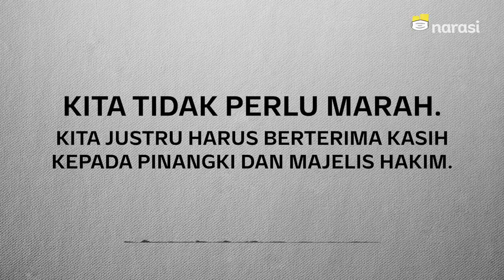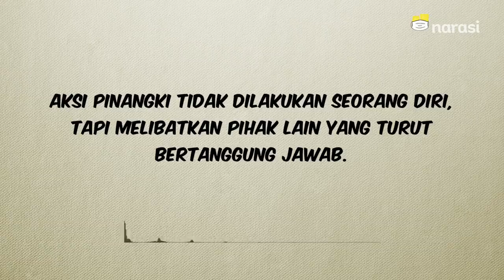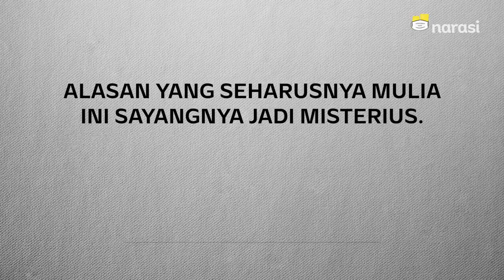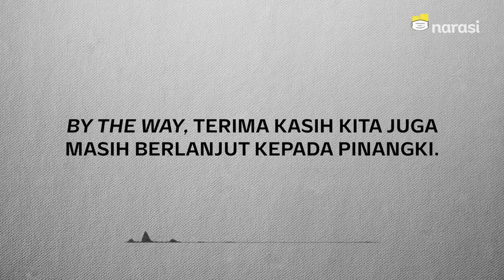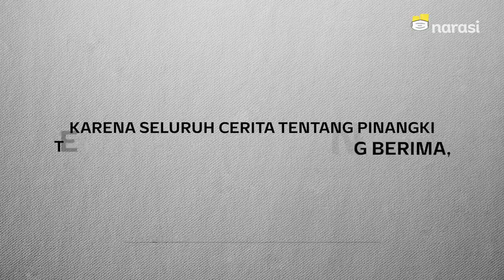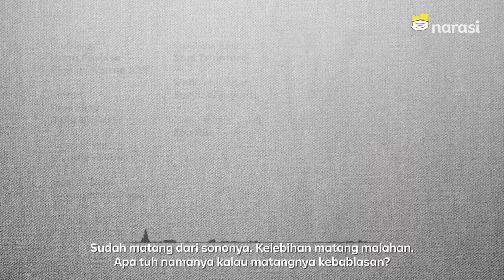Kenapa Kita Mesti Bilang, ‘Terima Kasih, Jaksa Pinangki!’ | Catatan Najwa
Jaksa Pinangki Sirna Malasari, mendapatkan diskon masa hukuman karena perilaku korupsinya oleh Majelis Hakim dari 10 tahun penjara menjadi 4 tahun saja.

Marah mendengarnya ❎
Berterima kasih ✅

Karena Jaksa Pinangki mengajarkan tips dan trik kepada rakyat Indonesia untuk mendapatkan keringanan hukuman di pengadilan Indonesia.

Apa saja tips yang bisa dipetik dari kasus Jaksa Pinangki?

(Narasi)

Tonton Catatan Najwa eps. [Kenapa Kita Mesti Bilang, ‘Terima Kasih, Jaksa Pinangki!’] serta episode lainnya di